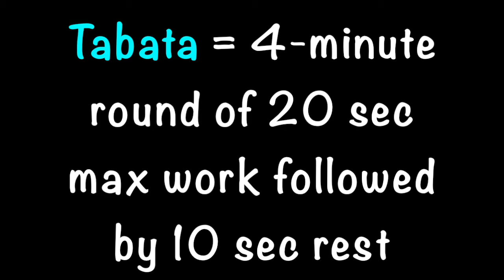Kettlebell HIIT Tabata Style!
Try out this kettlebell HIIT workout. Tabata intervals consist of 20 seconds of maximum effort followed by 10 seconds of rest x 8 sets for a total of 4 minutes. Get your heart rate up and increase your metabolic conditioning with this combination of kettlebell exercises.